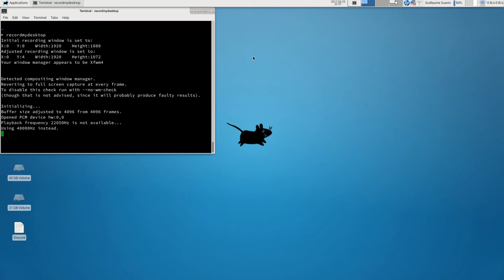Wolf3D: Epitech Project